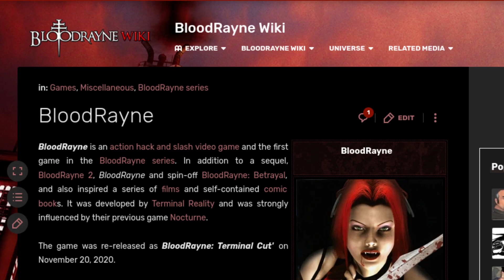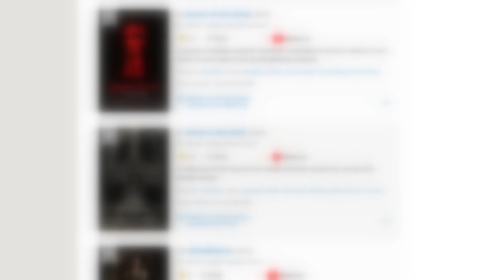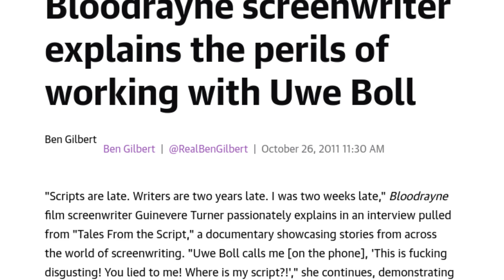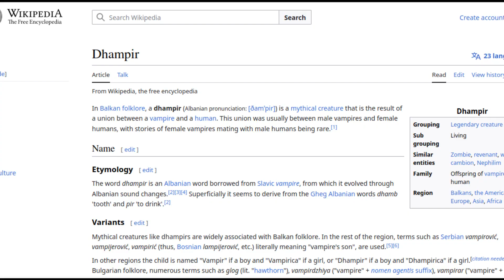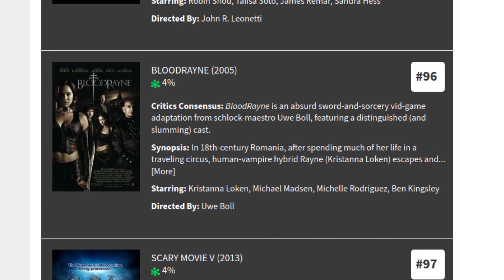‘BLOODRAYNE (2005)’ – The LAZIEST Vampire Movie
In today’s video, I’m reviewing Uwe Boll’s 2005 prequel adaptation of ‘BloodRayne’, a video game franchise centering around a dhampir named Rayne. Much like a lot of Boll’s other video game adaptations, its reputation precedes it! But is such a reputation deserved?

Chapters:

00:00 – ‘BloodRayne’ Background
01:43 – Intro
01:54 – ‘BloodRayne’ Commentary
09:23 – Why ‘BloodRayne’ bombed
11:37 – Channel Update
11:58 – Outro